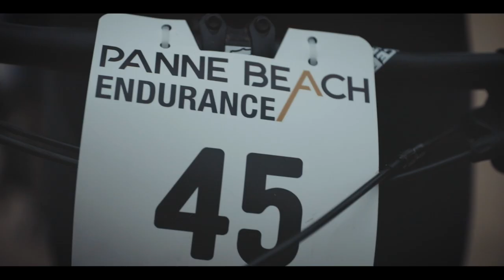De Panne Beach Endurance con Tomi Misser | Orbea Factory Team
Arena, niebla, viento, agua y mucha tensión. Todo esto fue lo que se encontraron las más de 1.500 personas que tomaron parte el pasado domingo en la "De Panne Beach Endurance 2018". Una prueba de aproximadamente 52 km que se disputa a lo largo de la playa de De Panne (Bélgica) y en la que participó el rider del Orbea Factory Team, Tomi Misser.

Una experiencia inolvidable y única que nos muestra Tomi para transmitir cómo se vive el ciclismo desde dentro en todas sus disciplinas y lugares del mundo.